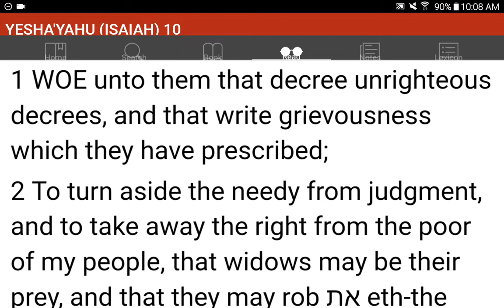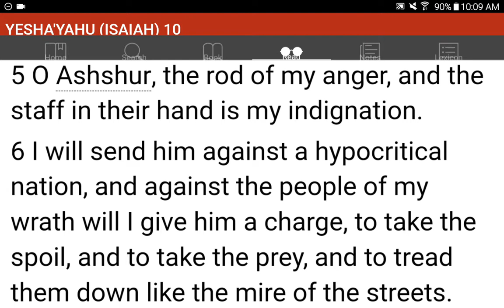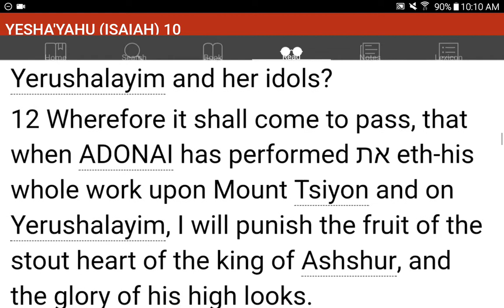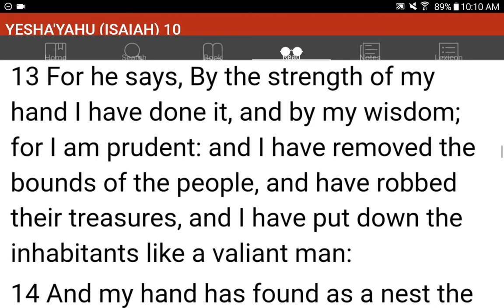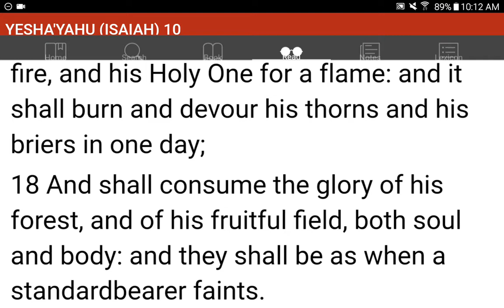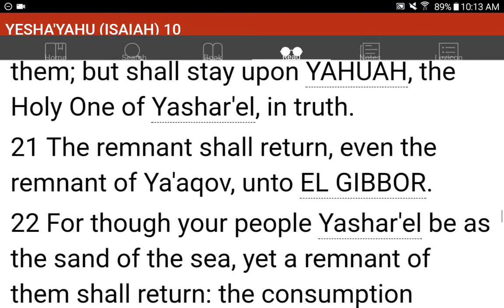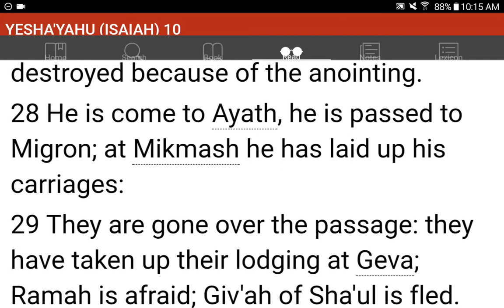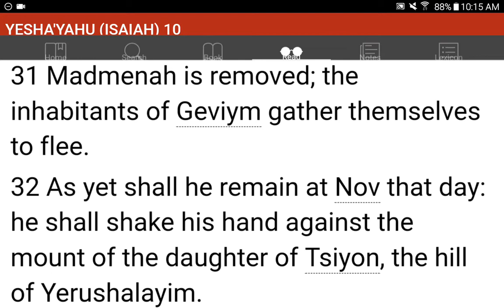💜h?™ "What's the MOST HELPFUL & SIMPLEST WAY that WORKS?"™ GIVE 1P/Month NOW! GCash